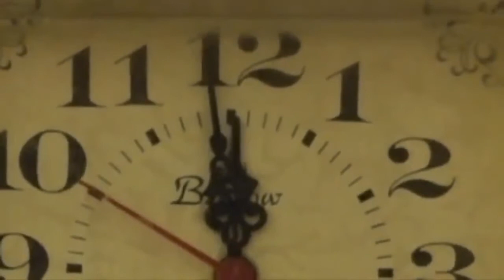Külkedisi - Masal Keyfi - Türkçe Masallar Barbie Türkçe Çizgi Filmleri Barbie Videoları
Külkedisi, ünlü bir Avrupa halk masalının baş kahramanı genç kızın adıdır. Masalda kıskanç üvey annesi ve üvey kız kardeşleri tarafından kötü davranılan bir genç kız, ona yardım eden bir iyilik perisi, ve onunla evlenip Külkedisi'nin tüm hayatını değiştiren yakışıklı bir prens anlatılır. (Vikipedi)

Masal Keyfi kanalı kendin yap - nasıl yapılır videoları ile filmlerde gecen minyatür eşyaların, Barbie evinin, Barbie mobilyalarının, Barbie elbiselerinin, Barbie saçının nasıl yapıldığını anlatarak eğitici videolara yer veriyor.

Sevgiler...

Külkedisi masalı
Bir zamanlar güzeller güzeli bir kız varmış. Annesi ölünce babası yeniden evlenmiş. Üvey annesi de ilk evliliğinden olan iki kızıyla birlikte gelip eve yerleşmiş. Bu iki kız, yeni kız kardeşlerinden hiç hoşlanmamış. Odasında ne var ne yoksa tavan arasına fırlatıp atmışlar. Ona bir kardeş gibi davranmak şöyle dursun, bütün ev işlerini üzerine yıkmışlar. Ev işleri bittikten sonra bile kızın onlarla oturmasına izin verilmiyormuş. Akşamları, mutfakta, sönmekte olan ocağın önünde duruyormuş tek başına, ellerini küllere doğru tutup ısınmaya çalışarak. Bu yüzden üvey kız kardeşleri ona “Külkedisi” adını takmışla. Bir gün iki kız kardeşe sarayda verilecek bir balo için davetiye gelmiş. İkisi de heyecandan deliye dönmüşler. Herkes Prens’in evlenmek istediğini biliyormuş. ‘Bakarsın ikimizden birini seçer, belli mi olur?’ diye düşünmüşler. İki kız kardeş de kendilerini mümkün olduğunca güzelleştirmek için hemen kolları sıvamışlar. Fakat maalesef bu biraz zormuş, çünkü Külkedisi’nin aksine bayağı çirkinmiş her ikisi de! Balo akşamı, üvey kardeşleri gittikten sonra Külkedisi mutfakta oturmuş ve içn için ağlamaya başlamış. “Neyin var, neden ağlıyorsun Külkedisi?” diye sormuş bir kadın sesi. “Ben de baloya gitmek istiyordum,” demiş hıçkırarak Külkedisi. “Gideceksin öyleyse,” demiş ses. Külkedisi duyduğu sese doğru dönüp bakmış, şaşkınlıktan donakalmış. Güzel bir kadın duruyormuş yanı başında. “Ben senin peri annenim,” demiş kadın. “Şimdi kaybedecek zamanımız yok! Bana bir balkabağı getir hemen!” Külkedisi bir balkabağı getirmiş. Peri annesi sihirli değneğiyle dokununca, balkabağı birdenbire altından bir fayton oluvermiş. “Şimdi de altı fare…” Külkedisi altı fare bulup getirmiş, peri annesi onları hemen ata dönüştürmüş. “Bir sıçan…” Onu da arabacı yapmış. külkedisi“Ve altı kertenkele…” Onları da faytonun arkasında koşacak altı uşağa çevirivermiş. Nihayet Külkedisi’ne gelmiş sıra. Peri değneğiyle bir dokununca Külkedisi’nin yırtık, pırtık giysileri nefesleri kesecek harika bir elbiseye dönmüşmüş. Ayaklarında bir çift camdan ayakkabı pırıl pırıl parlıyormuş. “Bir şey var yalnız,” demiş Peri. “Gece yarısına kadar eve dönmelisin. Saat on ikide elbisen tekrar eski giysilerine, faytonun bal kabağına, atların fareye dönüşecek. Prens’in bunu görmesini istemezsin herhalde? Şimdi git, dilediğince eğlen